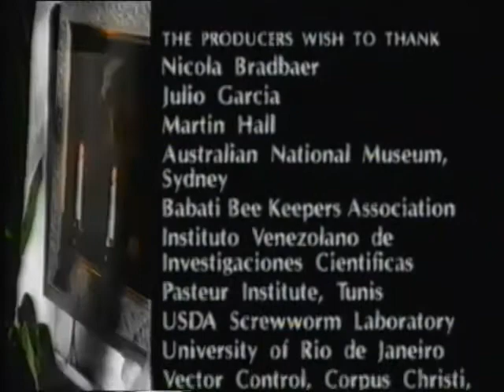Nightmare Nature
Excerpt from the nature series about nasty and deadly creepy crawlies and what happens when they come into contact with humans.
Narrator Tim Pigott-Smith